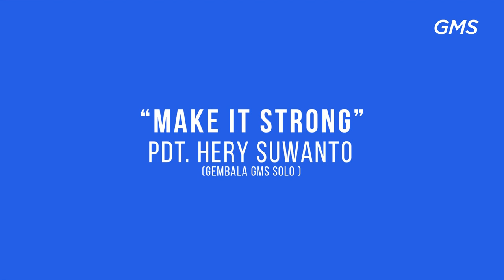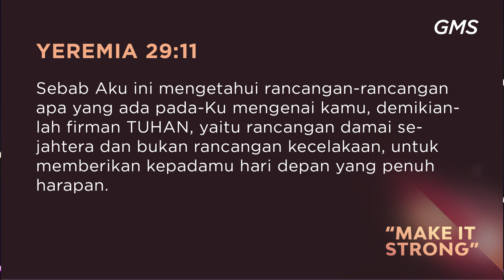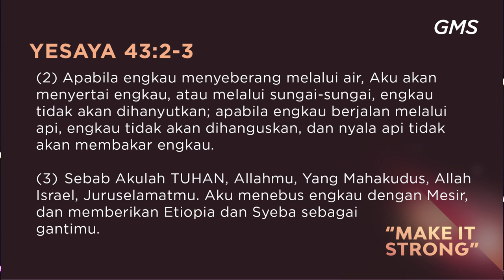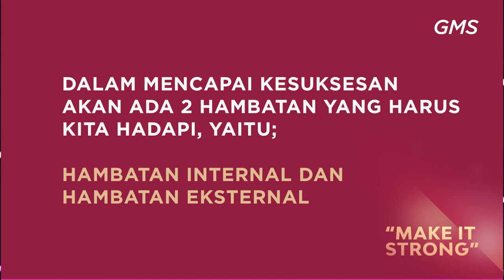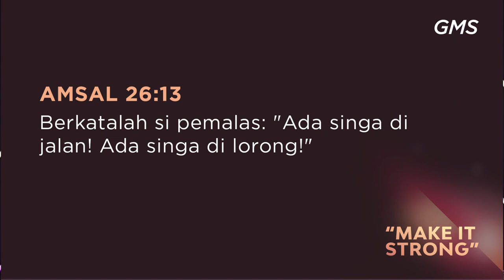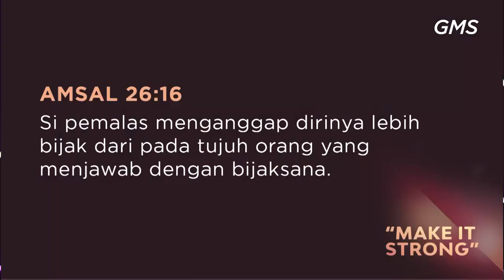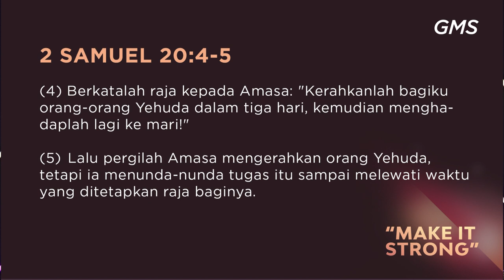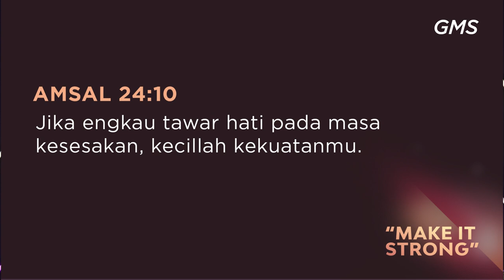GMS SOLO - MAKE IT STRONG - PDT HERY SUWANTO 001